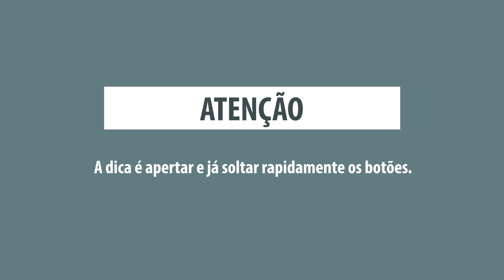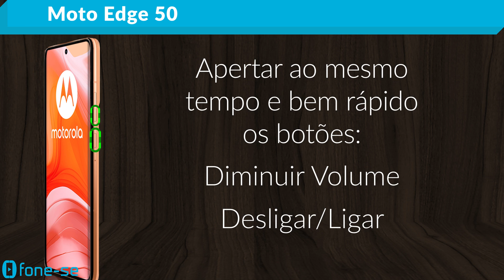Tirar Print no Moto Edge 50 (3 modos)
Bem rapidinho. Três maneiras de fazer a captura de tela no Motorola Edge 50 5G.

Link para comprar (Moto Edge 50)

Para fazer o Print da tela com 3 dedos (Moto Ações), acesse: "Aplicativo Moto", depois "Gestos".
E ative a função de "Captura de tela com três dedos"

Descobriu mais maneiras de tirar print?